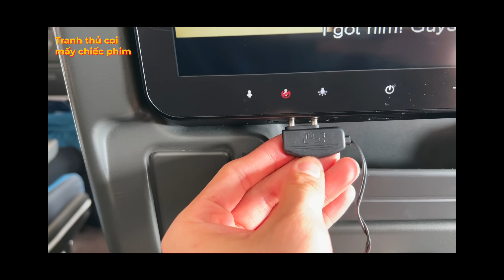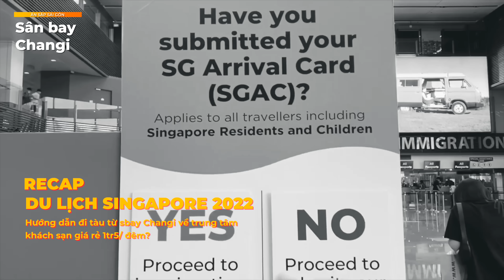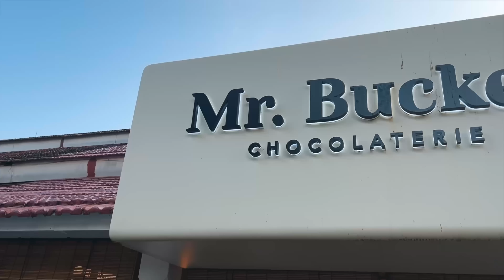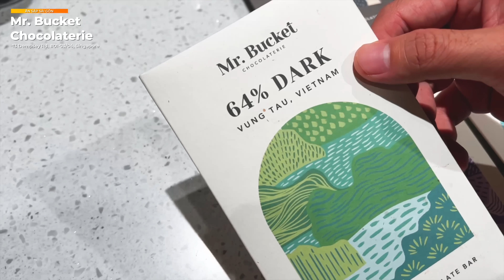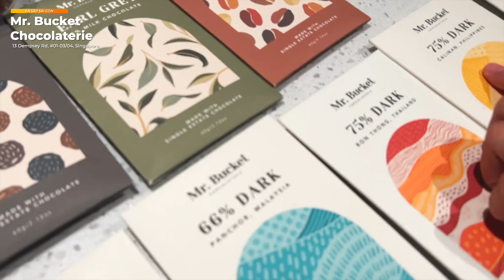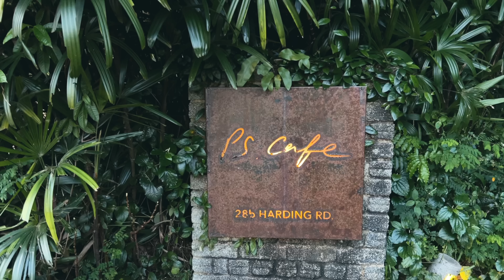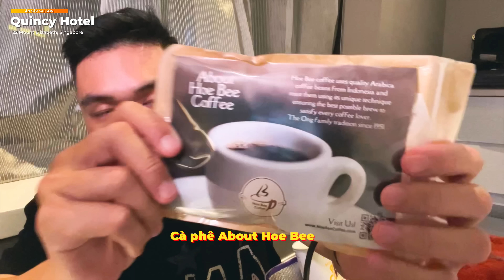DU LỊCH SINGAPORE 2023 || Khám phá khu đồi nhà giàu DEMPSEY HILL ít người biết ở Sing || SẬP CHANNEL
00:00  Intro
00:24  Sân bay Tân Sơn Nhất
01:16  Sân bay Changi
04:36  Khách sạn Quincy
05:22  Mr.Bucket Chocolaterie
10:05 PS. Cafe
11:32 Một số cảm nhận về quán rượu mình đi
12:35 Review nhẹ hồ bơi và phòng gym của khách sạn
15:30 Unpack giải “Nobel Ăn Uống”
20:11 Kết